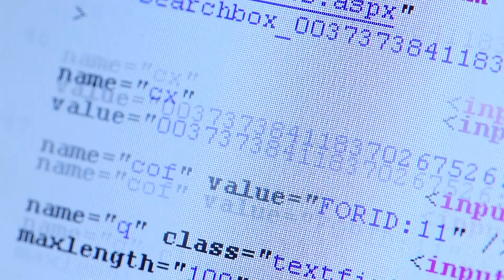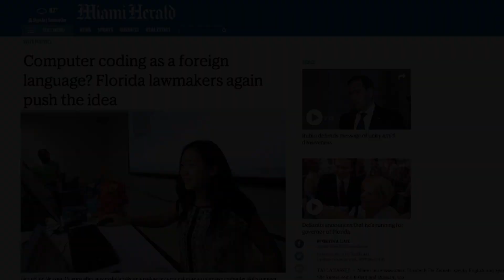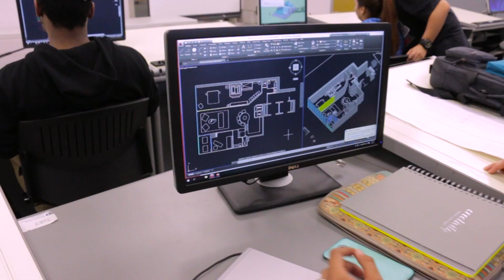Business World MDC Episode 10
Professors Michel Suarez and Richard Tapia review some of the events happening in our world and share their opinion on the effects that they have in the world of business.